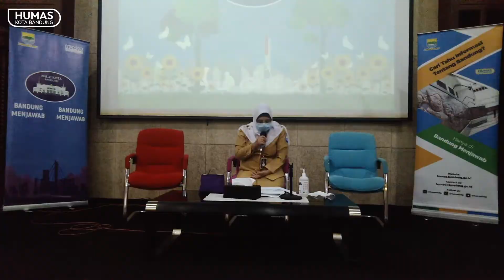BandungMenjawab, "Mewaspadai Titik-titik di Sekitar Secapa AD". Selasa 07/15/2020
Kepala Dinas Kesehatan Kota Bandung, Rita Verita menjadi narasumber Bandung Menjawab dengan topik Perkembangan Penyebaran Covid-19 Secapa AD Hegarmanah Kota Bandung, di Auditorium Rosada, Balai Kota Bandung, Selasa (14/07/2020). Dalam penanganan klaster Secapa AD, Dinkes Kota Bandung berkoordinasi dengan kewilayahan bersama Kecamatan Cidadap dan Puskesmas Ciumbuleuit dengan membuat strategi seperti buka tutup pintu menuju wilayah tersebut, dan mengawasi sejumlah titik-titik yang perlu diwaspadai.